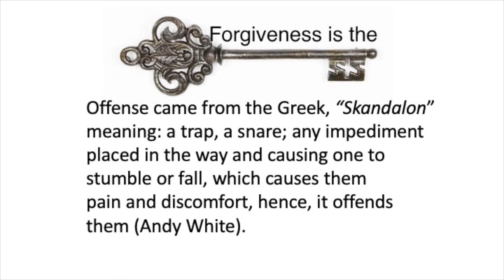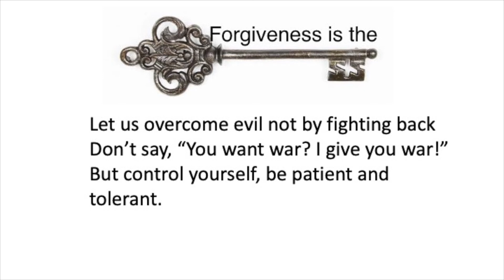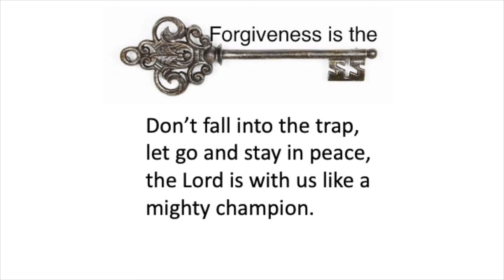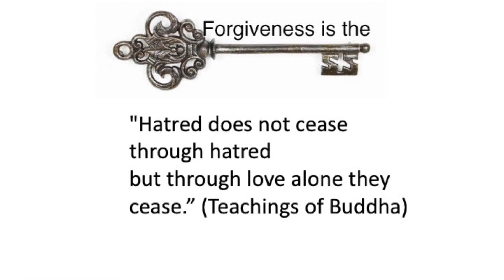Forgiveness is the Key 3: Don't Fall into the Trap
The offense of our enemies are trap to destroy our peace. We should always be aware on how those hurts affects us enormously, without hurting our offenders.